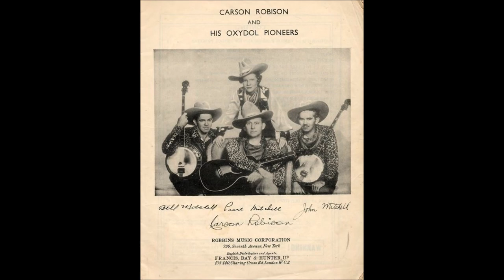Early Carson Robison & His Pioneers - Smoky Mountain Bill (c.1932).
Issued   on    Sterno 1001 A. (UK)
Recorded on EIGHT  Occasions

 Recorded  Circa June or July 1932 London,  ENGLAND -
Carson Robison [harmonica/vcl],   John Mitchell [gt],
Bill Mitchell [gt],  Unknown [ piano - chimes - yodelling].

                            1925 to 1928 with Vernon Dalhart
                            1928 to 1932 with Frank Luther
                            1932 to 1939 with The Buckaroos (aka Pioneers)
                            1941 to 1942 with New Buckaroos
                            1944 to 1953  Mainly SOLO